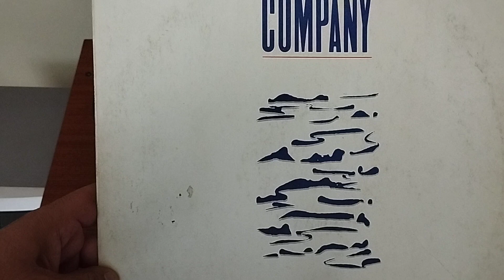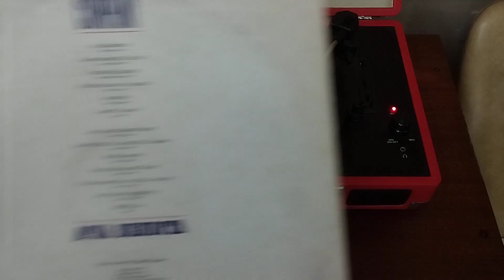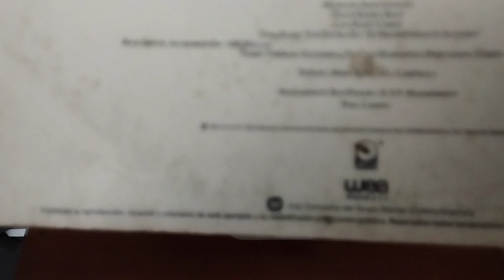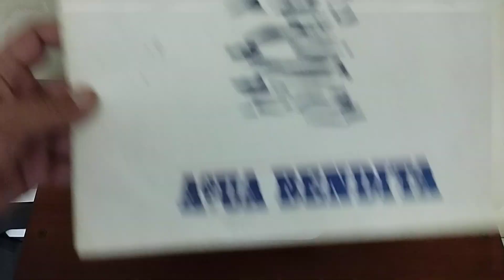Bad Company Agua Bendita Vinilo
BAD COMPANY
AGUA BENDITA
Vinilo de epoca
Año 1990
Made in Uruguay
Disco: VG+/VG++
Tapa: VG/VG+